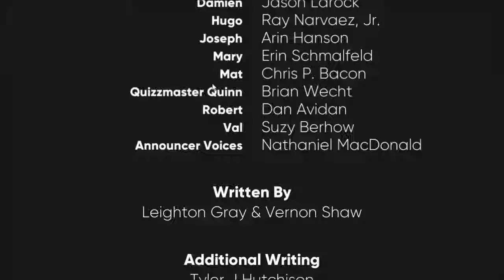Horrible People Play Dream Daddy - Part 49 (The end!)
Well, it's been a while since I recorded anything, and Angel wanted to play some Dream Daddy... Here we are!